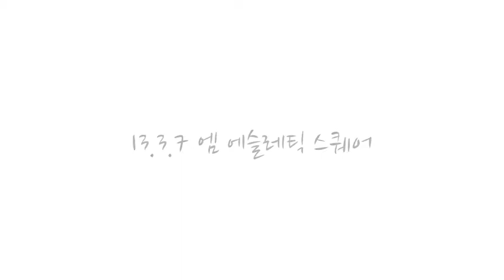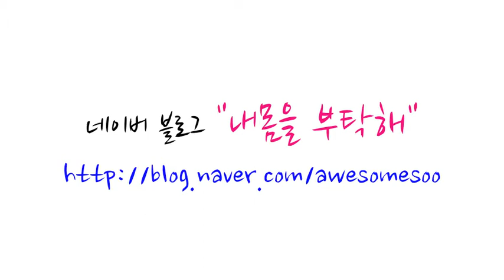아디다스 우먼스 행사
3.7 압구정 엠 에슬레틱 스퀘어